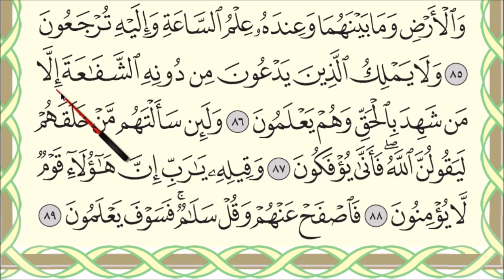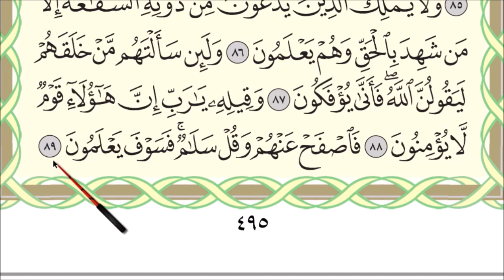BELAJAR MENGAJI AL-QURAN JUZ 25 : SURAH AL-ZUKHRUF (AYAT 74-89) MUKA SURAT 495